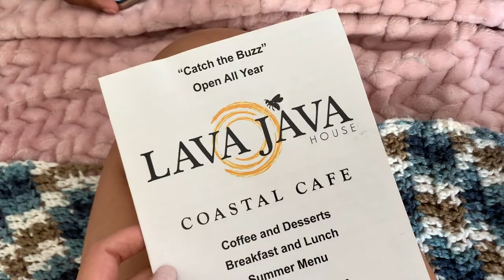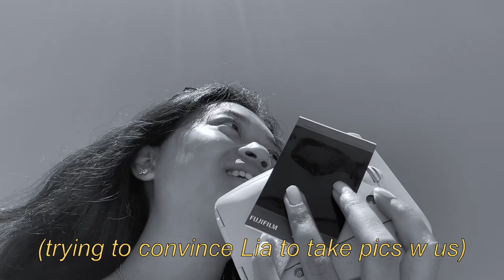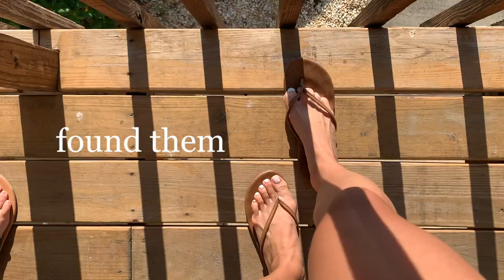weekend at the Jersey shore | summer 2020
haha I love filming with my friendsss. they're so entertaining and a guaranteed fun time and I'm super grateful I got to go dts this weekend! I hope you're all staying safe and healthy and enjoying your summer. I can't believe it's already coming to an end but I'll have more college content when I get back to Boston!!

July 31 - August 2, 2020 | weekend dts w/ fried oreo
i make these videos for the mems and a good time! enjoy!